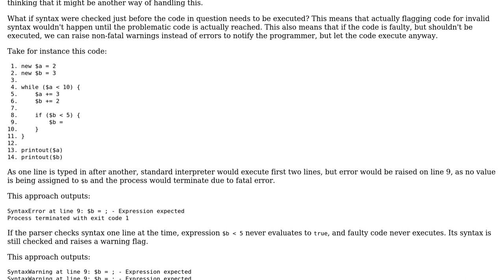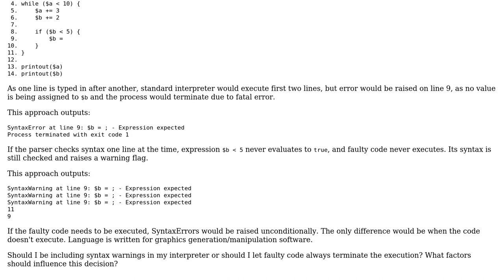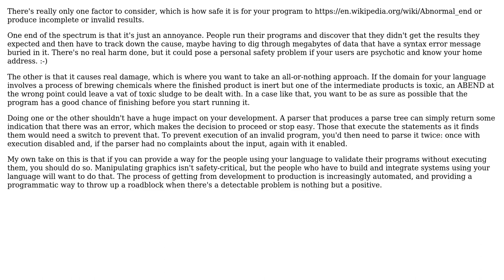Software Engineering: How to approach syntax errors when developing a lexical analyser?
With thanks & praise to God, and with thanks to the many people who have made this project possible! | Content (except music & images) licensed under CC BY-SA | Music | Images & others | With thanks to user Mirac7 user enderland user Blrfl and the Stack Exchange Network Trademarks are property of their respective owners. You are responsible for your own actions.